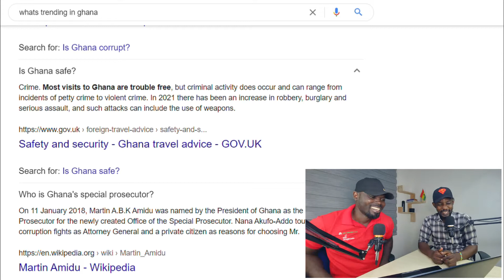We asked Google about Ghana Part 1